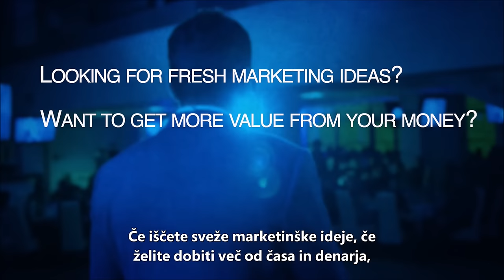Grant leboff prihaja prvič v Slovenijo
Eden najboljših strokovnjakov za marketing in prodajo prihaja prvič v Slovenijo 3. marca 2020.